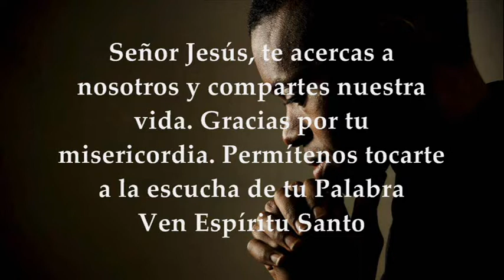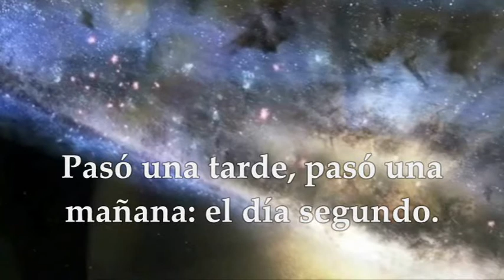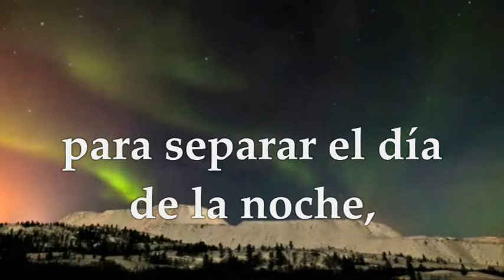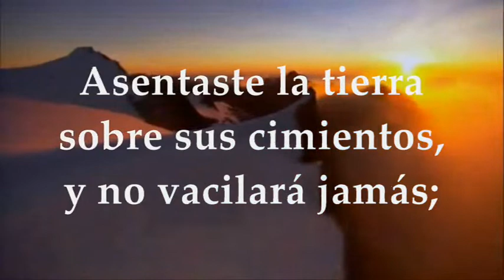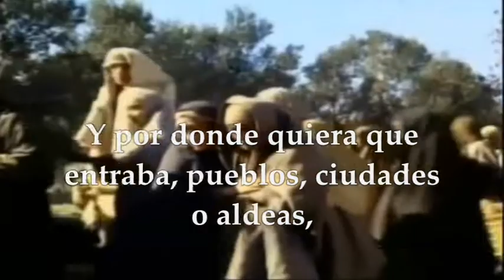LUNES 8 DE FEBRERO DE 2021 "LA GENTE RECONOCIÓ ENSEGUIDA A JESÚS"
Activa las notificaciones para que no te pierdas ningún video EVANGELIO Y LECTURAS EUCARISTÍA LUNES FEBRERO 8 DE 2021 LUNES V SEMANA TIEMPO ORDINARIO CICLO B Primera Lectura: Comienzo del libro del Génesis 1,1-19 Salmo :103 R/. Goce el Señor con sus obras Evangelio según San Marcos 6, 53-56
LUNES DE LA QUINTA SEMANA
TIEMPO ORDINARIO CICLO B
PRIMERA LECTURA
Dijo Dios, y así fue
Comienzo del libro del Génesis 1, 1-19
Al principio creó Dios el cielo y la tierra. La tierra estaba informe y vacía; la tiniebla cubría la superficie del abismo, mientras el espíritu de Dios se cernía sobre la faz de las aguas.
Dijo Dios: «Exista la luz». Y la luz existió.
Vio Dios que la luz era buena. Y separó Dios la luz de la tiniebla. Llamó Dios a la luz «día» y a la tiniebla llamó «noche».
Pasó una tarde, pasó una mañana: el día primero.
Y dijo Dios: «Exista un firmamento entre las aguas, que separe aguas de aguas». E hizo Dios el firmamento y separó las aguas de debajo del firmamento de las aguas de encima del firmamento.
Y así fue. Llamó Dios al firmamento «cielo». Pasó una tarde, pasó una mañana: el día segundo. Dijo Dios:
«Júntense las aguas de debajo del cielo en un solo sitio, y que aparezca lo seco». Y así fue.
Y llamó Dios a lo seco «tierra», y a la masa de las aguas la llamó «mar».
Y vio Dios que era bueno.
Dijo Dios: «Cúbrase la tierra de verdor, de hierba verde que engendre semilla, y de árboles frutales que den fruto según su especie y que lleven semilla sobre la tierra». Y así fue.
La tierra brotó hierba verde que engendraba semilla según su especie, y árboles que daban fruto y llevaban semilla según su especie.
Pasó una tarde, pasó una mañana: el día tercero.
Dijo Dios: «Existan lumbreras en el firmamento del cielo, para separar el día de la noche, para señalar las fiestas, los días y los años; y sirvan de lumbreras en el firmamento del cielo, para iluminar sobre la tierra».
Y así fue. E hizo Dios dos lumbreras grandes: la lumbrera mayor para regir el día, la lumbrera menor para regir la noche, y las estrellas. Dios las puso en el firmamento del cielo para iluminar la tierra, para regir el día y la noche y para separar la luz de la tiniebla.
Y vio Dios que era bueno. Pasó una tarde, pasó una mañana: el día cuarto.
Salmo 103, 1-2a. 5-6. 10 y 12. 24 y 35c
R/. Goce el Señor con sus obras.
Bendice, alma mía, al Señor,
¡Dios mío, qué grande eres!
Te vistes de belleza y majestad,
la luz te envuelve como un manto. R/.
Asentaste la tierra sobre sus cimientos,
y no vacilará jamás;
la cubriste con el manto del océano,
y las aguas se posaron sobre las montañas. R/.
De los manantiales sacas los ríos,
para que fluyan entre los montes;
junto a ellos habitan las aves del cielo,
y entre las frondas se oye su canto. R/.
Cuántas son tus obras, Señor,
y todas las hiciste con sabiduría;
la tierra está llena de tus criaturas.
¡Bendice, alma mía, al Señor! R/.
EVANGELIO
Los que lo tocaban se curaban
En aquel tiempo, terminada la travesía, Jesús y sus discípulos llegaron a Genesaret y atracaron.
Apenas desembarcados, lo reconocieron y se pusieron a recorrer toda la comarca; cuando se enteraba la gente dónde estaba Jesús, le llevaba los enfermos en camillas.
En los pueblos, ciudades o aldeas donde llegaba colocaban a los enfermos en la plaza y le rogaban que les dejase tocar al menos la orla de su manto; y los que lo tocaban se ponían sanos.